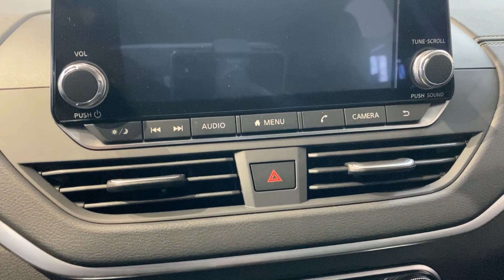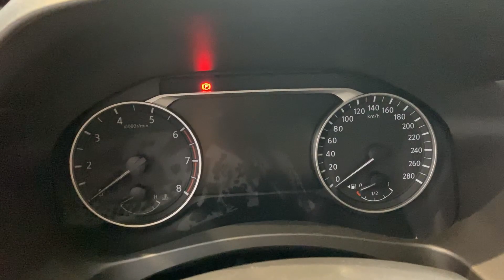2020 Nissan Altima 2.0T Walkaround- China Auto Show(2020款日产天籁，外观与内饰实拍)